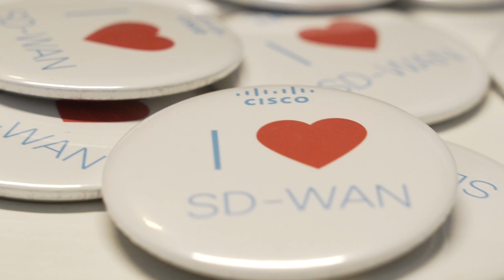Riedel Networks at the SD-WAN Summit 2019 in Paris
Marija Petrova, Marketing Manager at Cisco Systems, interviewed Riedel Network’s Michael Martens, CEO, and Joachim Sinzig, Director Product Management, at the SD-WAN Summit 2019 in Paris.